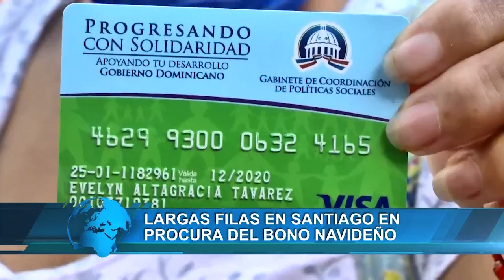Largas filas en Santiago por bono navideño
En Santiago, se siguen formando largas filas en la Gobernación provincial de personas que acuden para reportar dificultades con las tarjetas de ayuda que ofrece el Gobierno a las familias pobres.